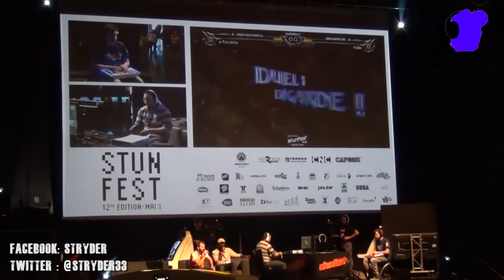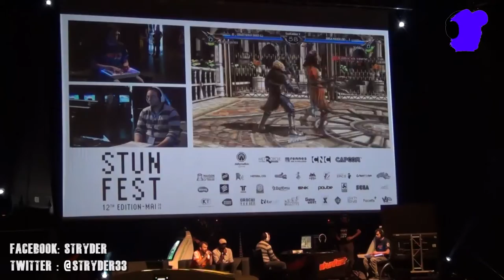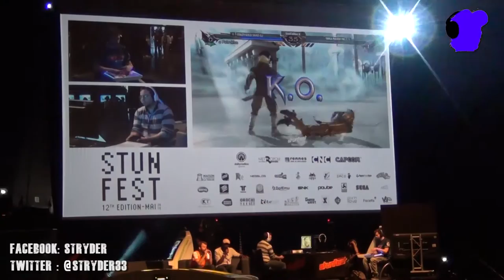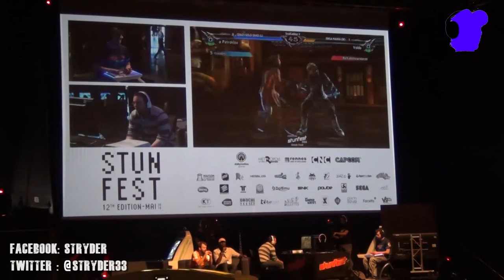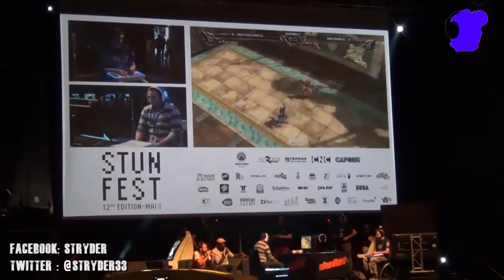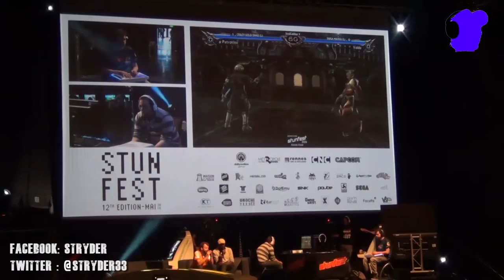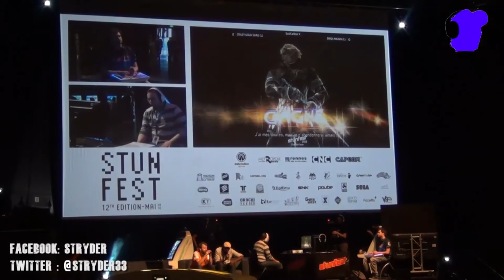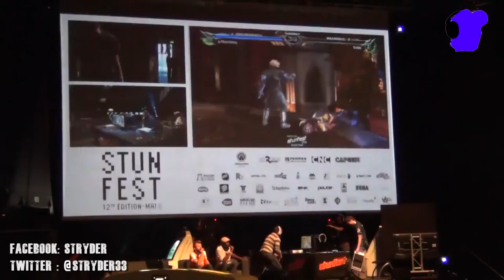STUNFEST 2016 FINALE SOULCALIBUR 5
Finales du tournoi FINALE SOULCALIBUR 5 du Stunfest 2016 commentée sur scène par Malek et Deus.

Grande Finale:  MAXOU [fr] vs GOLD SHAD [fr]